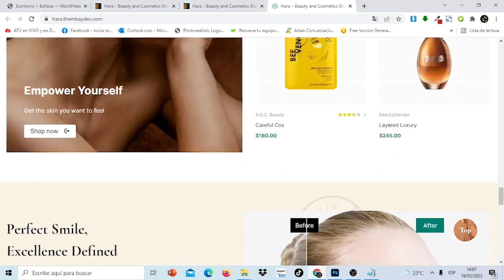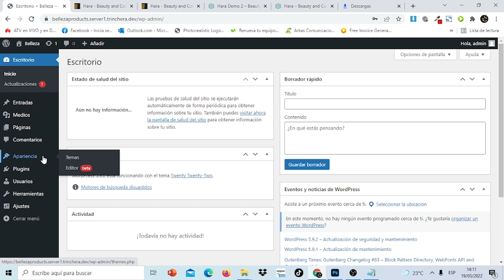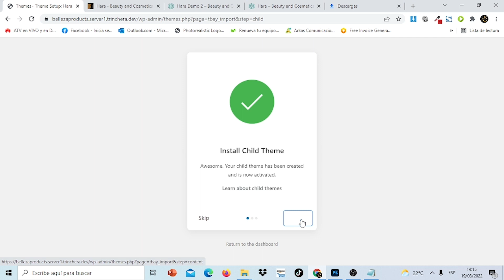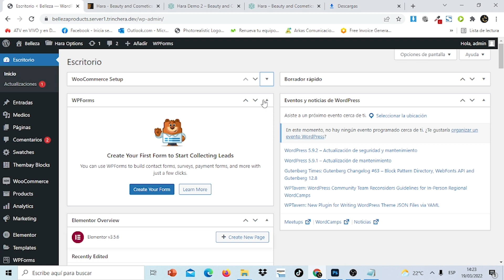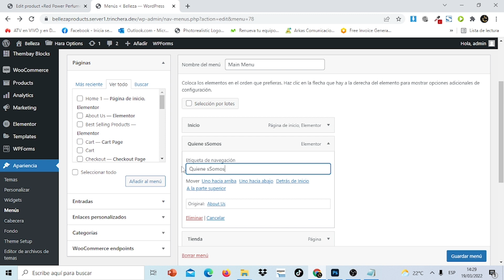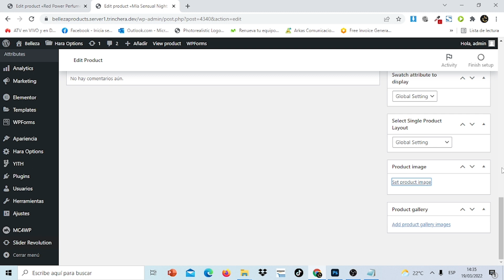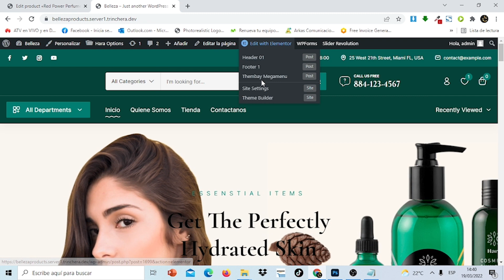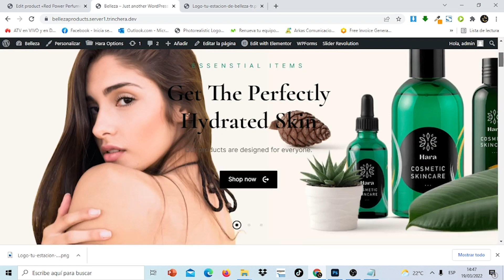☑️Cómo CREAR una Tienda Online de Venta de productos Cosméticos en WordPress ¡TEMA GRATIS!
Links Importantes ★
☑️HOSTING A2HOSTING

En este tutorial paso a paso, te mostraré cómo crear una tienda online de Venta de productos cosméticos y de belleza, utilizaremos WordPress usando el tema premium y el constructor visual mas popular Elementor .
 ¡Este tutorial para principiantes no requiere una sola línea de codificación! Es muy intuitivo y tu al seguir los pasos terminaras por personalizar a tu manera toda la plantilla. Además en el video aprenderás como obtener este tema o plantilla "HERA" de manera gratuita solo registrándote a ENVATO THEMEFOREST  que es la Marketplace mas grande en venta de plantillas para PAGINAS WEBS PROFESIONALES .
el objetivo principal es que aprendas como instalar correctamente un tema de pago e importar todo el contenido de demostración correctamente
MARCA DE TIEMPO:
0:00:00Tours por el tema "HERA" plantilla para tienda online de venta de cosméticos y cuidado de la piel
0:00:55Como Obtener la Plantilla "HERA" Gratis por tiempo limitado
0:03:20Descargando la Plantilla "HERA" para su instalación
0:05:11instalando la Plantilla "HERA" en el entorno de WordPress
0:06:15Instalando y activando  los plugins la Plantilla "HERA
0:08:04Instalando el contenido de demostración con el asistente de configuración de la Plantilla "HERA"
0:13:58Agregando un Nuevo Producto "perfume" en la tienda online
0:16:24Modificando y personalizando el menú principal
0:20:38Agregando otro Producto "perfume" en la tienda online
0:23:50Activando algunos métodos de pago
0:25:45Comprobando el funcionamiento de compra
0:26:51Editando con Elementor la pagina de Inicio
0:28:50Personalizando los colores, etc.
0:30:43Conclusiones Finales y Despedida